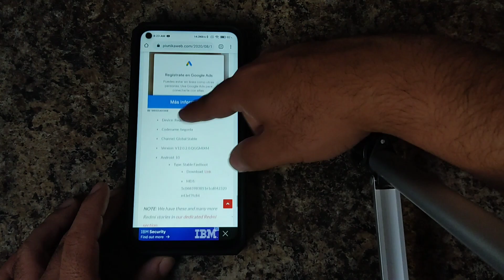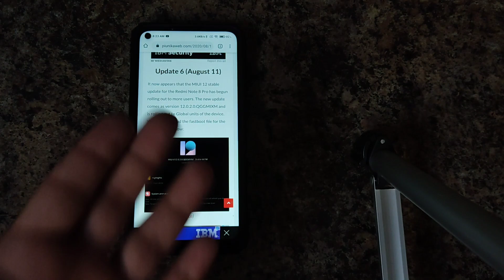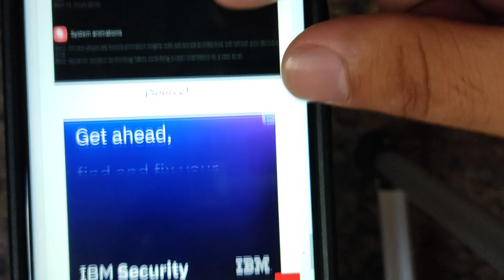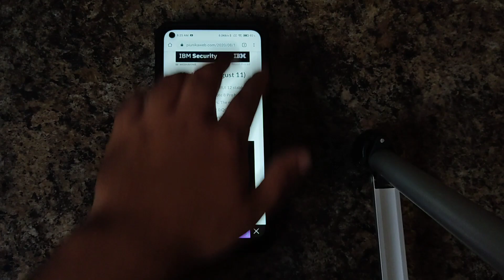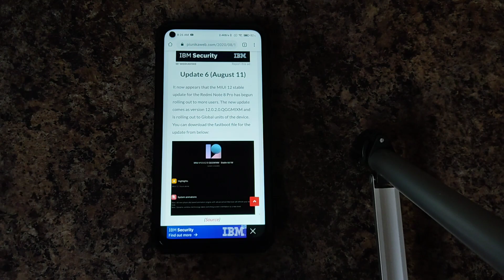PARA TODOS! 😱 MIUI 12 REDMI NOTE 8 PRO LLEGA A MÁS EQUIPOS!!!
Ya te debería de llegar Miui 12 para el Redmi Note 8 Pro!